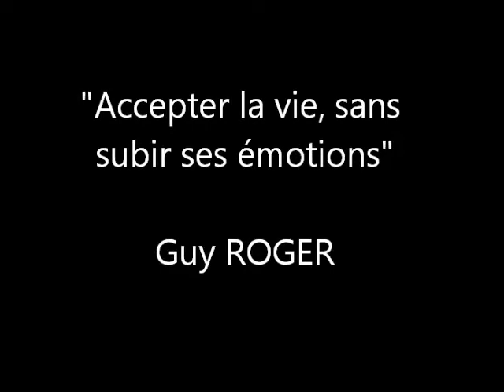125 "Accepter la vie, sans subir ses émotions" Guy ROGER ZONE LIBRE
Vivre libre de toute la tracasseries de se faire une vie pour soi